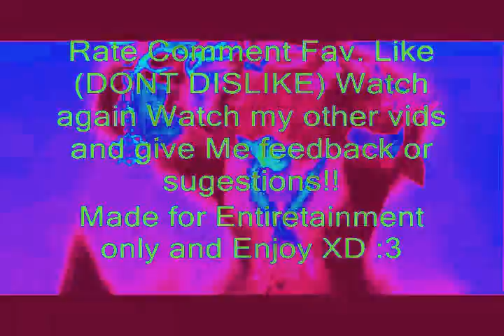Ventus vs Vanitas Remmnant Linger Spirit Heat Spirit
Credit to Kh-Vids.Net

The white Spirit of Vanitas comes to haunt Ven for ever. or will Ven destroy him for good?

(I am not Racsist!)